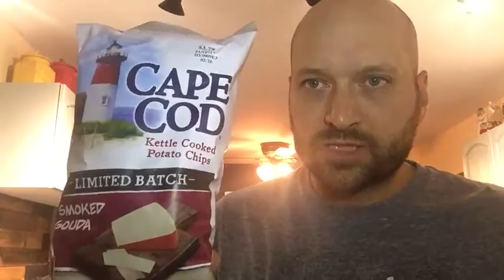Cape Cod - Limited Batch Smoked Gouda review "Chip Chirpers"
Been a while folks. D-Bone is back with another bag break. Big thanks to Nicole for contributing all kinds of new chips to the channel.

Let's see what the deal is with Cape Cod - Limited Batch Smoked Gouda chips. Enjoy!!